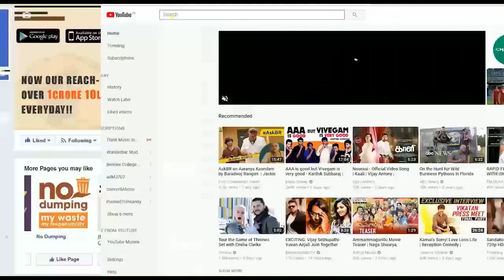P.C. Thomas Trust for economically weak students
On behalf of Good Shepherd School in Ooty, a new trust under the name of P.C. Thomas was inaugurated today for the benefit of economically weak students.  N. Ram of The Hindu along with his wife Mariam Ram presided over the function and inaugurated the trust